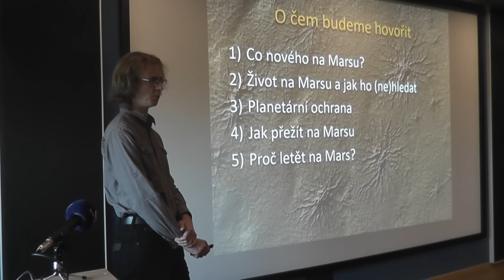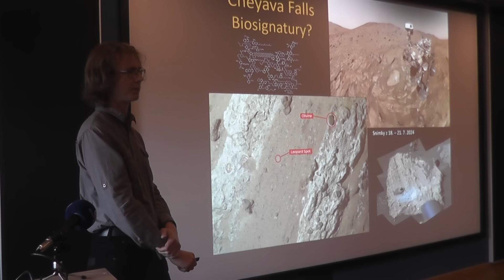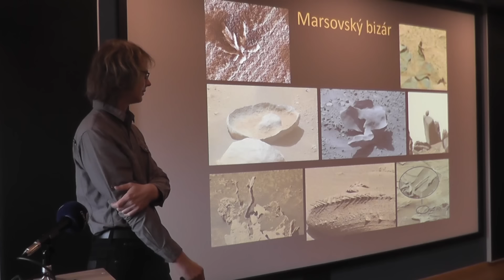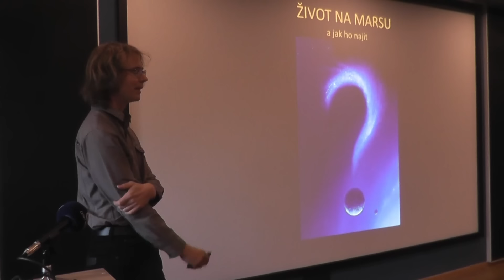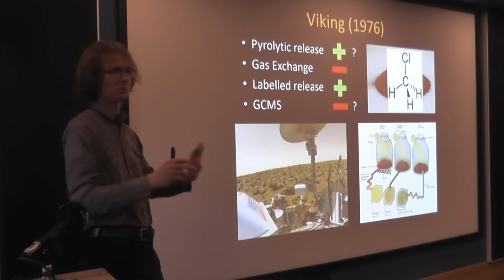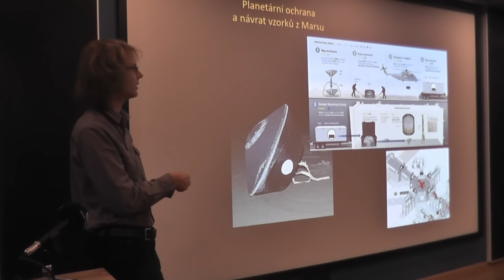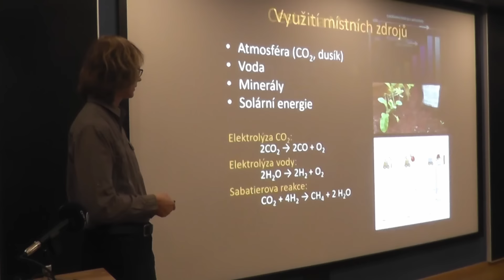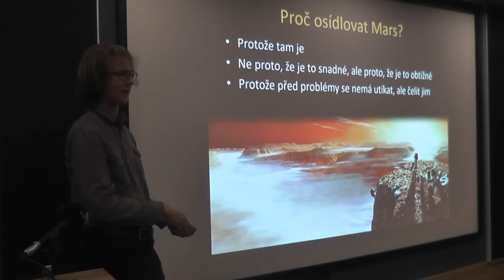Všichni na Mars! - Tomáš Petrásek (Café Nobel Teplice, 19.9.2024)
Přednáškový cyklus Café Nobel pořádá v Ústí nad Labem, Teplicích, Děčíně a Tisé Univerzita Jana Evangelisty Purkyně v Ústí nad Labem a to v rámci projektu RUR – Region univerzitě, univerzita regionu, reg. č. CZ.10.02.01/00/22_002/0000210, který je spolufinancován Evropskou unií a Státním rozpočtem ČR.

Ve čtvrtek 19. září 2024 přednášel v rámci Café Nobel v prostorách Severočeské hvězdárny a planetária v Teplicích biolog a popularizátor vědy RNDr. Tomáš Petrásek, PhD. z Fyziologického ústavu Akademie věd České republiky v Praze a Národního ústavu duševního zdraví

Nejen velké kosmické agentury, ale i soukromé společnosti se netají smělými plány vyslat k rudé planetě mise s posádkou, nebo alespoň robotické sondy. Otázka života na Marsu však ustupuje poněkud do pozadí. Znamená nový kosmický závod naději na její rozřešení, nebo naopak hrozí, že se odpověď nikdy nedozvíme? A co na Marsu očekává lidské bytosti – život, nebo smrt?.

RNDr. Tomáš Petrásek, PhD. se zabývá výzkumem mozku a chování. Ve volném čase se věnuje popularizaci astronomie a astrobiologie, vědního oboru, který se zabývá původem, vývojem, distribucí a budoucností života ve vesmíru. Astrobiologii od roku 2015 také přednáší na Univerzitě Karlově. Je spoluautorem populárně naučné knižní série Vzdálené světy, zabývající se problematikou astrobiologie. Zároveň je literárně činný v žánru science-fiction. Za svou novelu Poslední hlídka získal v roce 2007 Cenu Karla Čapka; knižně vyšla v roce 2012. V roce 2023 mu pak vyšel jeho první román Azhareida.